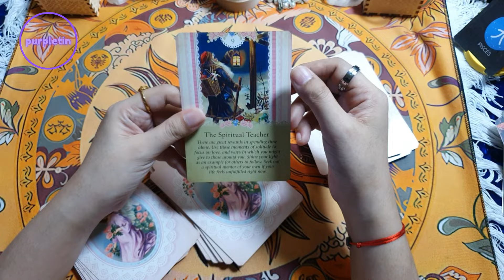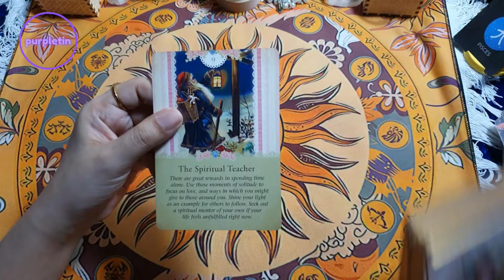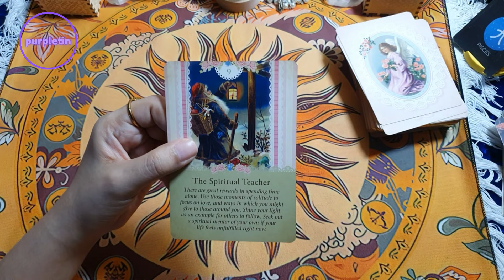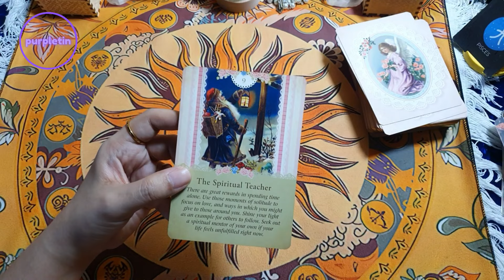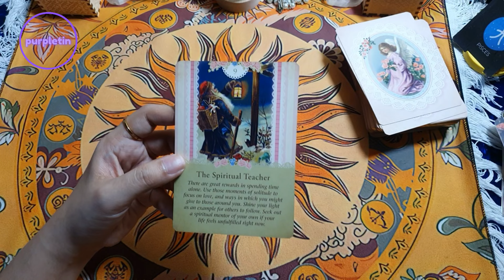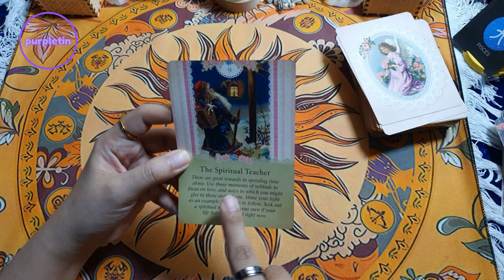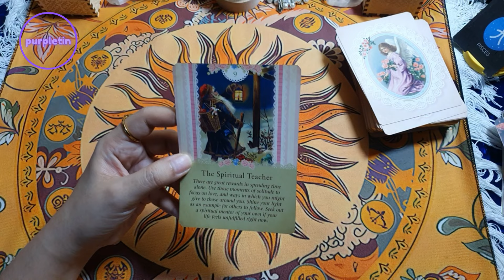Tarot Message Today ✨ 14 May 2024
Free readings?